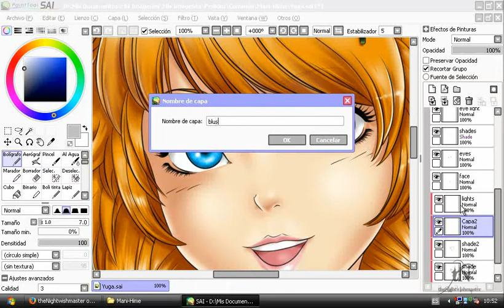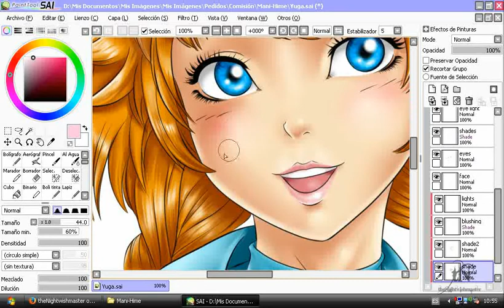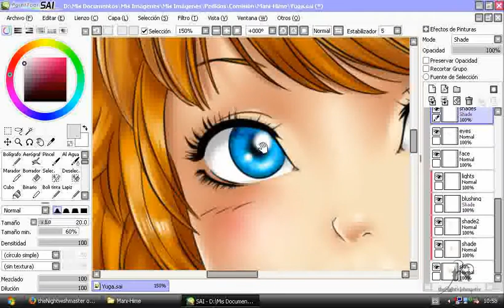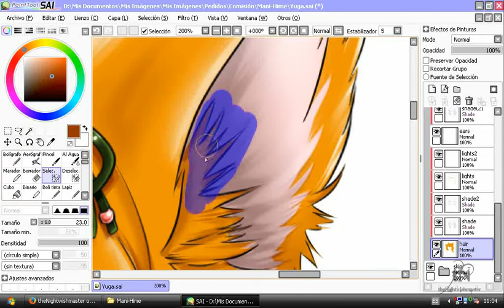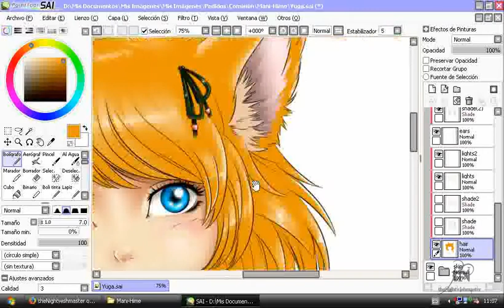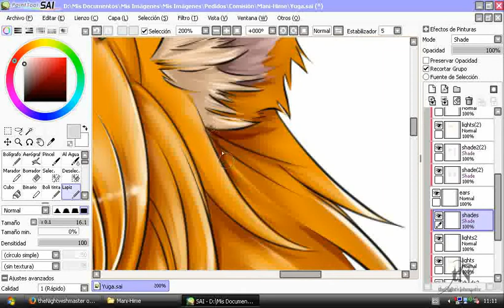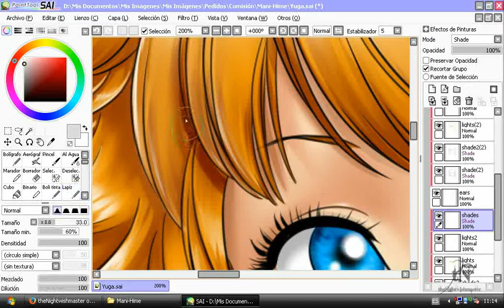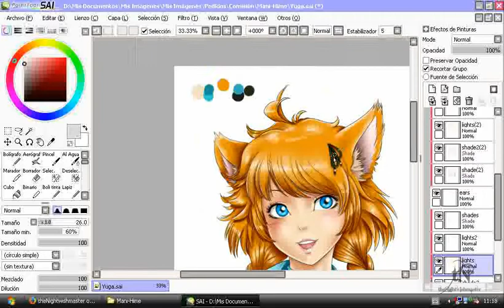Yuga - Details part 1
Just adding some details. Part 1 of 2
Sorry for the low quality...
Note: I had problems with my editing software so there is no audio on the last minutes.